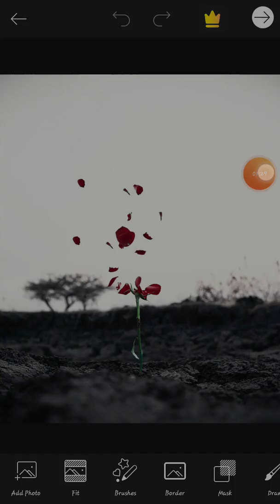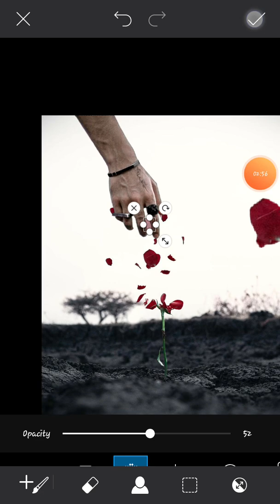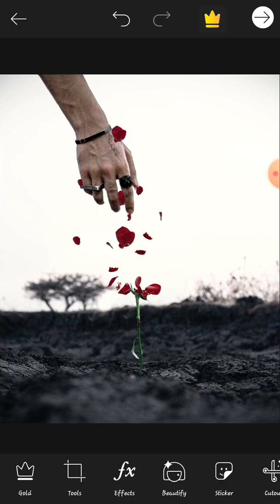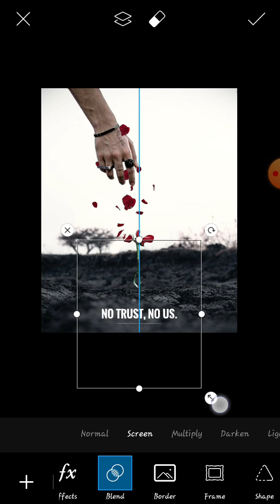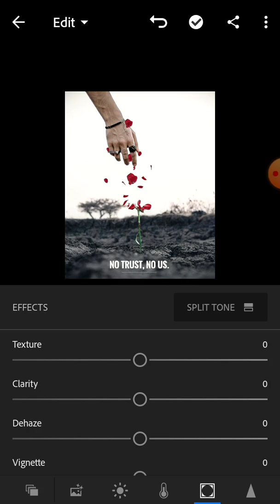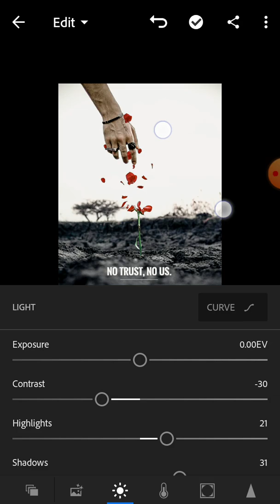Vijay Mahar New Trust Concept Editing Tutorial | ShOrt VediO Must Watch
Vijay mahar.
Vijay mahar new editing.
Vijay mahar new eyes fire & smooke editing.
Vijay mahar viral Concept.

Vijay Mahar New Trust Concept Editing Tutorial
| ShOrt VediO Must Watch |Vijay Mahar New Editing

StOcks..
Background..

PNG & Text..